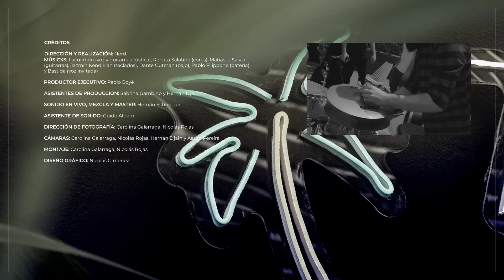Terraza Nerd (T2 E7) - Faculimón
Ácido y melancólico, hipnótico y movedizo.
Faculimón lleva la canción como bandera.
¡Descubrilo!

00:00  Acuaria
03:44 Ofelia se fue a la luna
07:41 Rompimos el invierno (feat. Bastida)

MÚSICXS: Faculimón (voz y guitarra acústica), Renata Salatino (coros), Matias la Salvia (guitarras), Jazmín Kendikian (teclados), Dante Gutman (bajo), Pablo Filippone (batería) y Bastida (voz invitada)
PRODUCTOR EJECUTIVO: Pablo Boyé
ASISTENTES DE PRODUCCIÓN: Sabrina Gambino y Hernán Djain
SONIDO EN VIVO, MEZCLA Y MASTER: Hernán Schnaider
ASISTENTE DE SONIDO: Guido Alpern
DIRECCIÓN DE FOTOGRAFÍA: Carolina Galarraga, Nicolás Rojas
CÁMARAS: Carolina Galarraga, Nicolás Rojas, Hernán Djain y Aaron Pereira
MONTAJE: Carolina Galarraga, Nicolás Rojas
DISEÑO GRÁFICO:, Nicolás Giménez
MOTION GRAPHICS: Carolina Galarraga
CATERING: Vanesa Valdez

¡Descubrí a los artistas que forman parte de la SegundaTemporada!